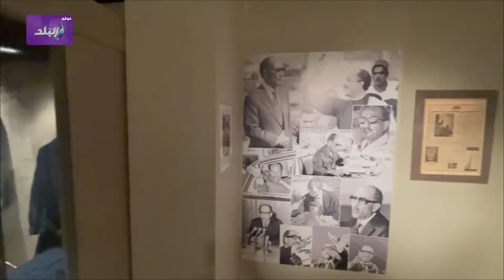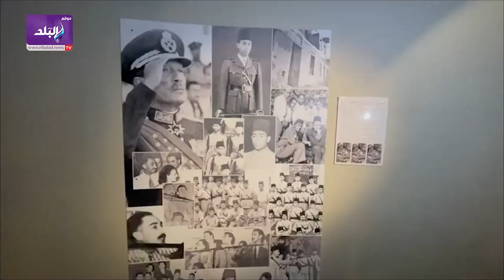جولة داخل معرض مقتنيات الرئيس السادات بمكتبة الإسكندرية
صدى البلد - جولة داخل معرض مقتنيات الرئيس السادات بمكتبة الإسكندرية

ـــــــــــــــــــــــــــــــــــــــــــــــ